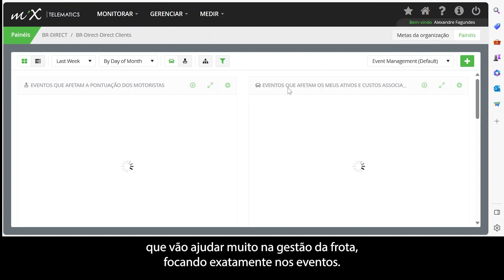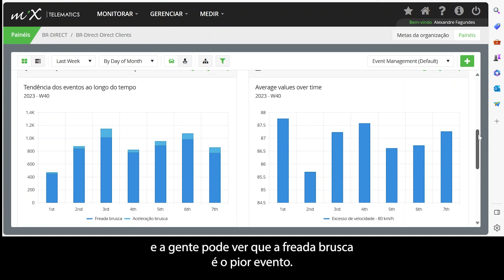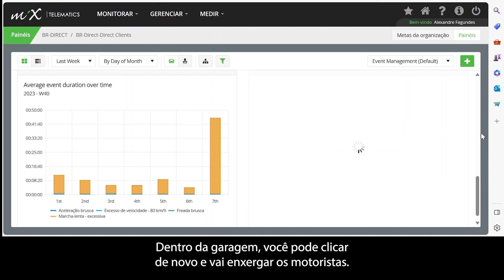MiX Tips - Painéis Página Padrão de Eventos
Nesse mix tips vamos falar de um novo painel muito útil para você gerir melhor a sua frota.
É o painel padrão de eventos.

Quer saber mais sobre as soluções da MiX by Powerfleet?